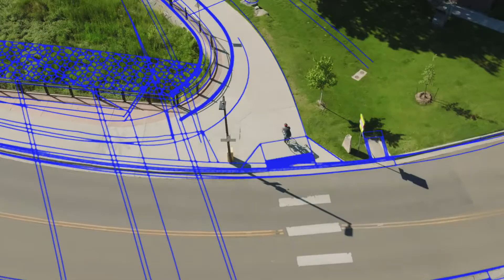Muller Engineering Company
Muller is a mid-sized, employee-owned civil engineering consulting firm located in Lakewood, Colorado. We provide engineering design, program management, environmental planning, and construction management services for projects in transportation, stormwater and floodplain management, water and wastewater utilities, and structural and bridge design, primarily in the public sector.